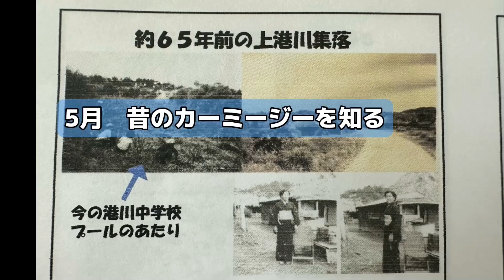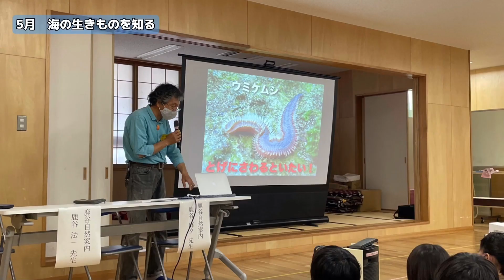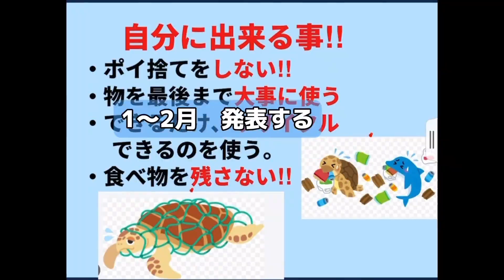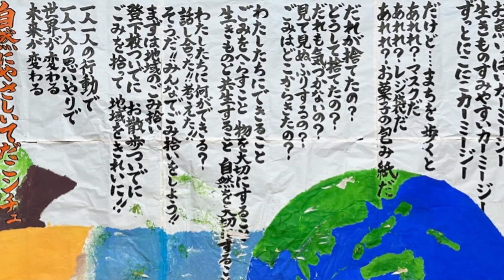環境教育・ESD実践動画100選 #33 沖縄県浦添市立港川小学校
『カーミージー探検隊』
【環境教育・ESDの実践動画100選】にご応募いただき、選定された動画です！
概要（申請資料より）はこちら↓
沖縄本島の中部に広がる遠浅の自然海岸、通称「カーミージー」と呼ばれる里浜について、2006年から継続している港川小学校の4年生の総合的な学習での取り組み「カーミージー探検隊」の紹介です。地域の方から昔のカーミージーの様子について聞き、環境教育や海の保全活動に取り組んでいる「しかたに自然案内」の鹿谷法一氏、鹿谷麻夕氏から海の生きものや海を取り巻く環境に関する講話、観察時の諸注意を学びます。海の生きものについての調べ学習まで行った後、海の観察活動「カーミージー探検隊」を実施します。観察後、新たに浮かんだ疑問について調べなおし、新聞形式でまとめます。2学期には、海ごみについての学習を行い、自分たちにできることはないかを考え、ごみ拾いなどの活動を行ったり、わかったことや感じたことを詩やポスターで発信します。地域の海に誇りをもち、環境に心を寄せる児童の育成をめざした実践の一年の流れをまとめました。